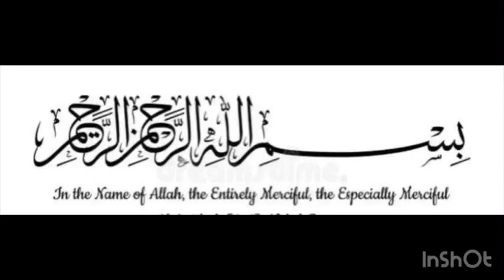Itna zyada rate kyu bhai 😳 | Qismis Fatah vlog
Drum kharidi paani chori karte pakde